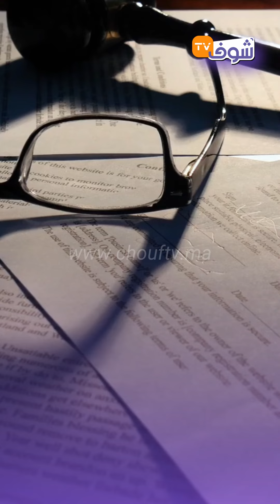جريمة مرعبة..شاب صفاها لأم ديالو و خوه و شقيقته و شواهم..تفاصيل لا تصدق